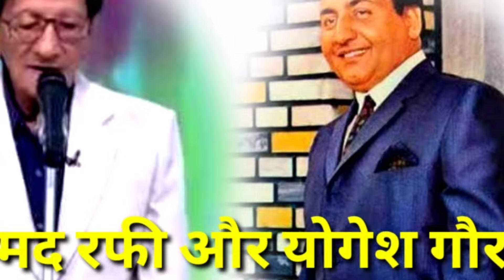मोहम्मद रफ़ी और योगेश गौर फर्स्ट हिंदी मूवी सॉन्ग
Mohammed Rafi yogesh Gaur first Hindi movie  song

मोहम्मद रफ़ी और योगेश गौर फर्स्ट हिंदी मूवी सांग

 Mohammed Rafi Yogesh Gaur song

 मोहम्मद रफी योगेश गौर सॉन्ग